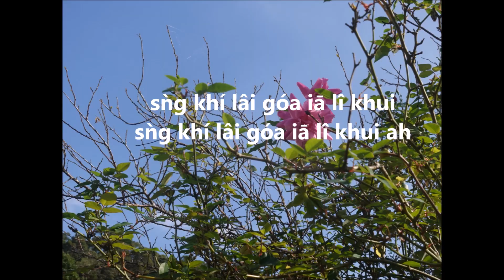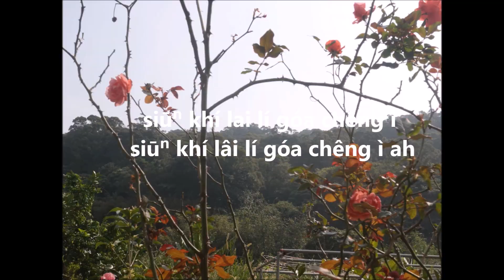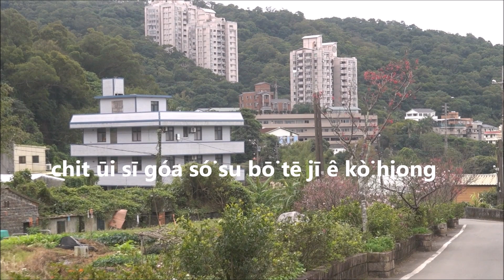第二個故鄉Tēng sò͘-kheng chhiùⁿ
Chiú pa ê chhiⁿ âng teng kiò góa ta̍h ji̍p khì góa iā tò lai chit ê khó ài ê to͘chhī chit ūi sī góa só͘ su bō͘ tē jī ê kò͘ hiong sǹg khí lâi góa iā lî khui chiong kīn saⁿ nî lah
 Kam bi̍tê lí ê siaⁿ iû goân tī hīⁿ piⁿlí góa chū chiông hit ji̍t lî khui kàu kim mî chit ūi sī góa só͘ su bō͘ tē jī ê kò͘ hiongsiūⁿ khí lai lí góa chêng ì siūⁿ khí lâi lí góa chêng ì ah si̍t chāi kam bi̍t lah
 Hit mî ê lí chhùi tûn m̄-á káⁿ pàng bōe kì lí ê kó͘ chui chhiò iông ín góa lai chhōe lí chitūi sī góa só͘ su bō͘ tē jī ê kò͘ hiong khòaⁿ khí lai í keng chhim kiⁿ khòaⁿ khí lai í keng chhim kiⁿ ah goe̍h kng àm mî lah